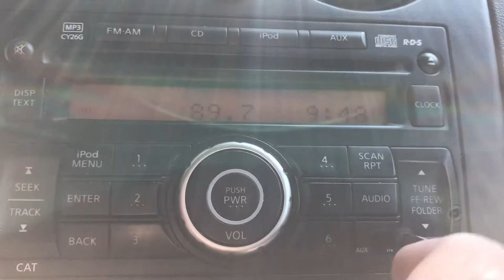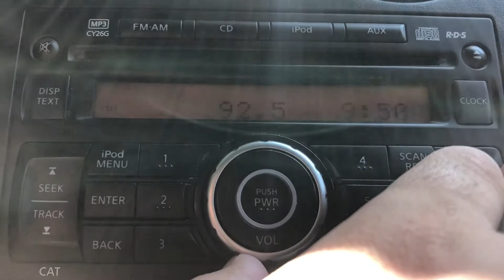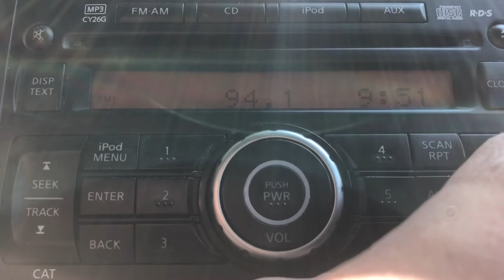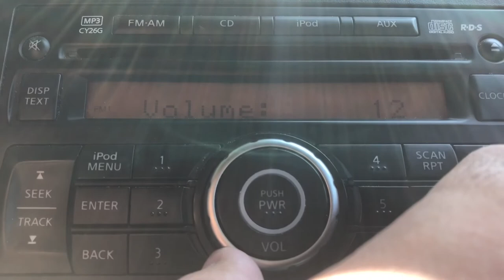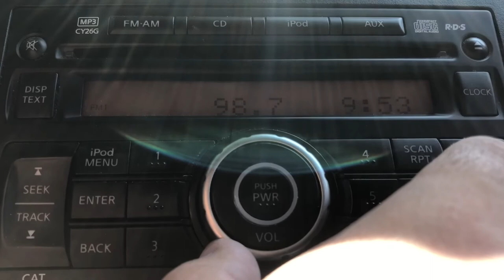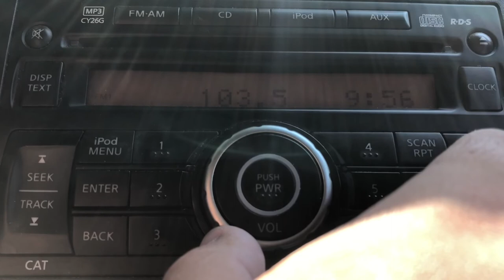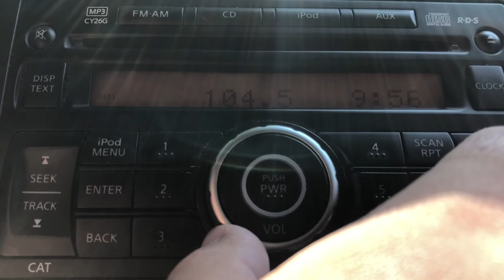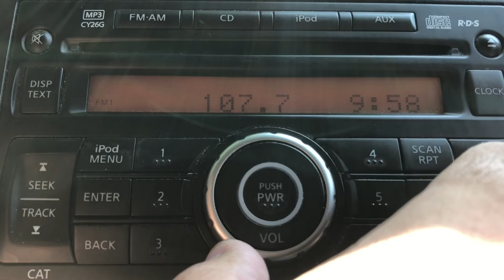Southeast Kansas FM Bandscan - July 4, 2021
In Woodson County.

88.1-KDIM/Coweta, OK
88.3-KBJQ/Bronson
88.5-KJNW/KCMO with KBQC/Independence underneath
88.7-KWTU/Tulsa
88.9-KYLF/Adrian, MO
89.1-KMUW/Wichita
89.3-KCUR/KCMO
89.5-KHCD/Salina
89.7-KJTH/Ponca City, OK
89.9-KRPS/Pittsburg
90.1-KHCC/Hutchinson
90.3-KANQ/Chanute
90.5-KBMP/Enterprise
90.7-KHLR/Emporia
90.9-KTBG/Warrensburg, MO
91.1-KSMU/Springfield
91.3-Either KANV/Olsburg or KUAF/Fayetteville, AR
91.5-KARF/Independence
91.7-KOSU/Stillwater, OK
91.9-KJLG/Emporia
92.1-KTBT/Broken Arrow, OK
92.3-KKGQ/Newton
92.7-KZUH/Minneapolis
92.9-KBEZ/Tulsa
93.1-KHMY/Pratt
93.3-KMXV/KCMO
93.5-KDGS/Andover
93.7-KYEZ/Salina
93.9-KOTE/Eureka
94.1-KXOJ/Glenpool, OK
94.3-KCVW/Kingman
94.5-WIBW-FM/Topeka with KEMX/Locust Grove, OK
94.7-KTTS/Springfield mixing with KSKU/Sterling
94.9-KNCK-FM/Concordia
95.1-KMXL/Carthage, MO
95.3-KINZ/Humboldt
95.5-KWEN/Tulsa
95.7-KCHZ/Ottawa
95.9-KSOK-FM/Winfield
96.1-KLRQ/Clinton, MO
96.3-Cross between KZCH/Derby and K242BM/Iola
96.5-Cross between KRAV/Tulsa and KSPW/Sparta, MO
96.7-KCMQ/Columbia
96.9-KKOW-FM/Pittsburg
97.1-KYAL-FM/Muskogee, OK
97.3-(Faintly) KLRX/Lee's Summit, MO
97.5-Cross between KJCK-FM/Junction City and KMOD/Tulsa
97.7-KSNP/Burlington
97.9-KXDG/Webb City, MO
98.1-KUSN/Dearing
98.3-KQZQ/Kiowa
98.5-KWKJ/Windsor, MO
98.7-KNSS-FM/Clearwater
99.1-KTLI/El Dorado
99.3-Either KWIC/Topeka or KGVE/Grove, OK
99.5-KHDL/Americus
99.7-KHLT/Belle Plaine
99.9-KSKG/Salina
100.7-Cross between KSHQ/Deerfield, MO and KPNC/Ponca City, OK
100.9-KCLY/Clay Center with KTSO/Sapulpa, OK underneath
101.1-KCFX/Harrisonville, MO
101.3-KFDI/Wichita
101.5-KIKS/Iola
101.7-KVOE-FM/Emporia
101.9-KMXF/Lowell, AR
102.1-KCKC/KCMO
102.3-Either KRMG-FM/Sand Springs, OK (likely bumper music out of a show) or KQZO/Waynesville, MO
102.5-KKCV/Rozel
102.7-(Faintly) KJYO/OKC
103.1-KEKS/Olpe
103.3-KJSR/Tulsa
103.5-KQLA/Ogden
103.7-KEYN/Wichita
103.9-KKIX/Fayetteville, AR
104.1-KGGF-FM/Fredonia
104.5-KFXJ/Augusta
104.7-Likely KVCY-FM/Ft. Scott
105.1-(Faintly) KCJK/Garden City, MO
105.3-KFBZ/Haysville
105.5-KKOY-FM/Chanute
105.7-KMCK-FM/Prairie Grove, AR
105.9-KKSW/Lawrence
106.1-KXKU/Lyons
106.3-(Faintly) KRZK/Branson, MO
106.5-KYQQ/Arkansas City
106.7-(Faintly) KRVI/Mt. Vernon, MO
106.9-(Faintly) Cross between KTPK/Topeka and KHTT/Muskogee, OK
107.1-(Faintly) KNID/North Enid, OK
107.3-KMJK/North KCMO
107.5-KOSN/Ketchum, OK
107.7-KMAJ-FM/Carbondale
107.9-KEZA/Fayetteville, AR